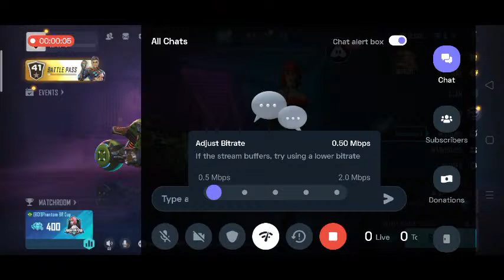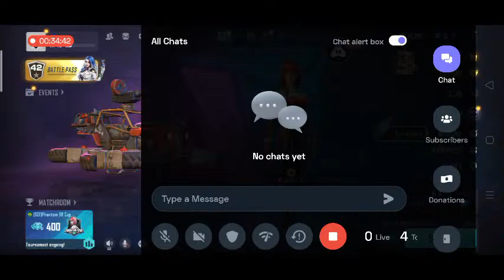Farlight 84 : 👍 Good stream | Playing Solo | Streaming with Turnip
Hey folks! Watch me play Farlight 84!

Today I am streaming farlight84. Other popular games:
PUBG Mobile
Garena Free Fire
Among Us
Call of Duty Mobile
Fall Guys
Fortnite
Roblox
Minecraft